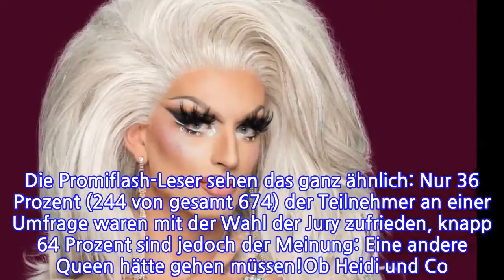Unfair? Fans enttäuscht von Katy Bähms "Queen of Drags"-Aus!